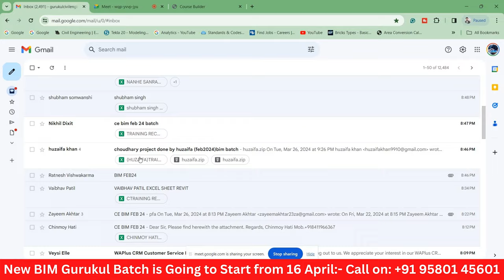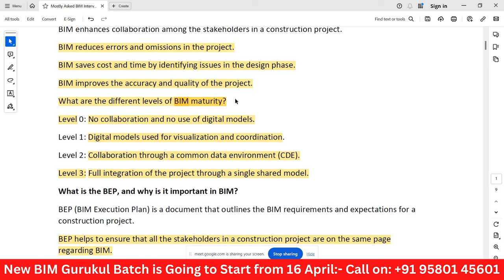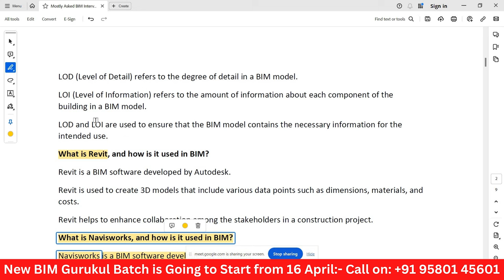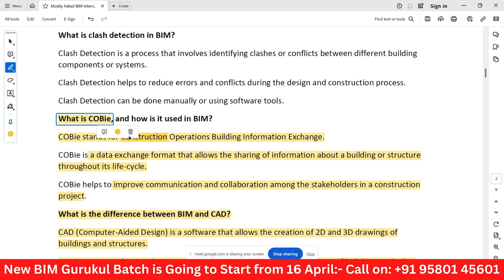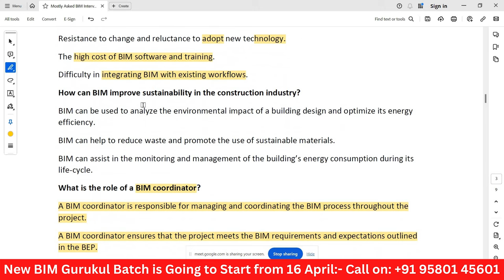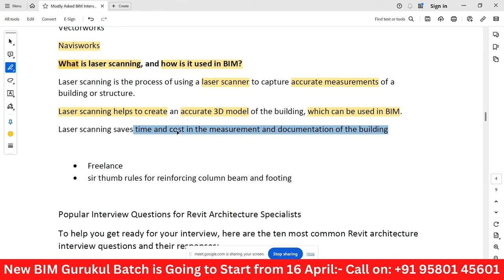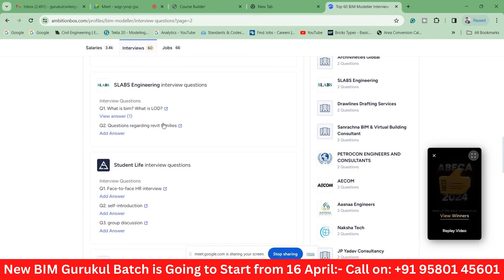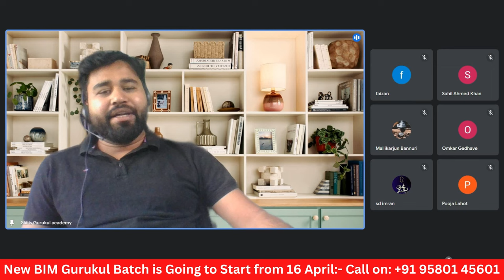BIM Most Important Questions & Answers for MNC Interview! Akash Pandey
BIM Most Important Questions & Answers for MNC Interview

✅New BIM Gurukul Batch is Going to Start from 16 April ♦

revit,Akash Pandey,Unique Civil,akash pandey,all in one course,unique civil,BIM Most Important Questions & Answers for MNC Interview,unique civil courses,bim interview question answer,bim interview questions and answers pdf,bim,bim job interview,interview questions for autodesk revit,bim interview tips,bim questions and answers,job interview tips,interview,how to pass bim job interview,what type of question ask in bim interview,bim engineer